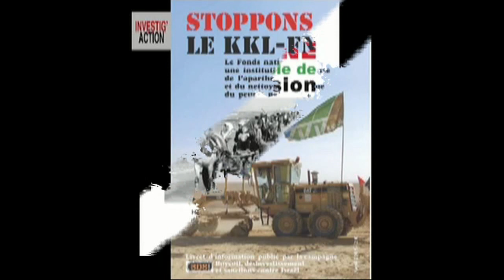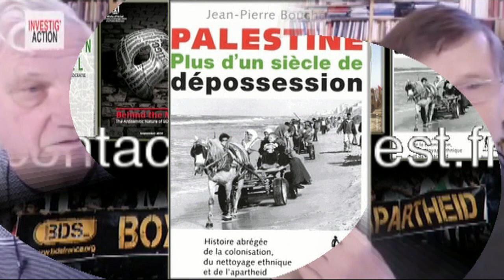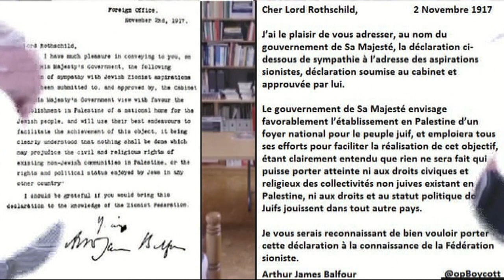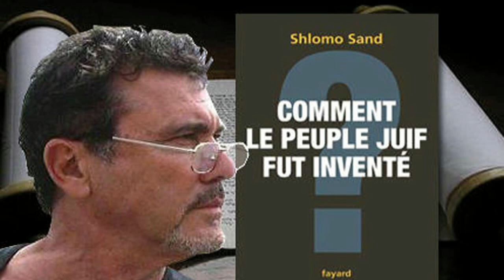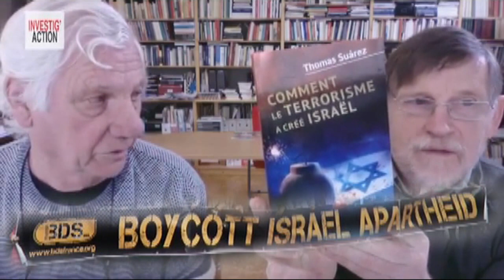Comment en est on arrivé là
source : chaîne "investig_action // du journaliste Belge Michel Collon
Quel point commun entre Sarko, Hollande et Macron ? Beaucoup, direz-vous, mais en tout cas, une constante : tous trois se sont efforcés de criminaliser ceux qui dénoncent le racisme colonialiste d’Israël.